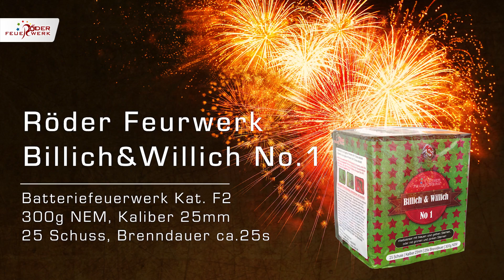Billich&Willich No. 1 von Röder Feuerwerk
Eine sehr günstige Feuerwerksbatterie von Röder Feuerwerk mit hochwertigen Effekten im Kaliber 25mm. Weiße Blinksterne werden mit blauen und gelben Sternen sowie grünen und pinken Sternen kombinert. Gut und günstig, ideal für Ihr Silvesterfeuerwerk.